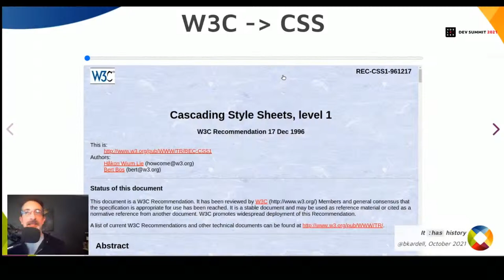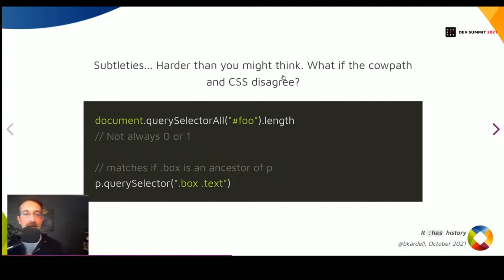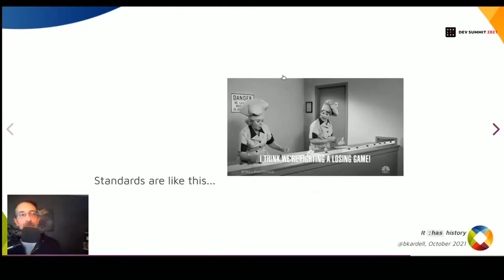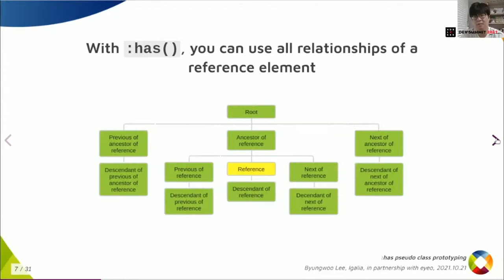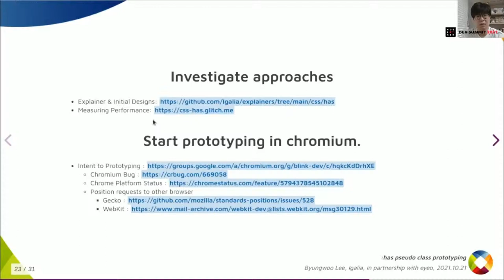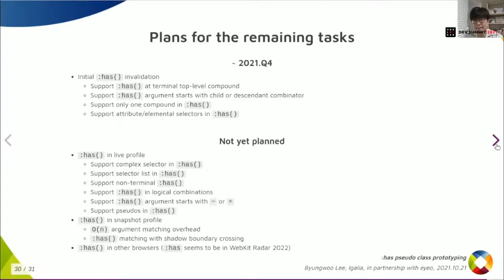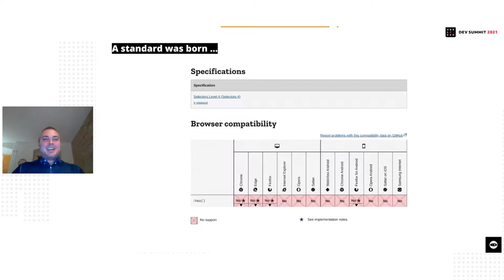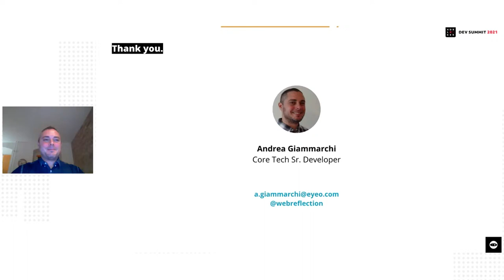CSS :has The story so far and the path ahead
Brian Kardell,  Byungwoo Lee,  Shwetank Dixit, and  Andrea Giammarchi  present at AdBlocker Dev Summit about Eyeo's sponsorship of Igalia's work in unblocking the long blocked :has pseudo-class and why it matters.